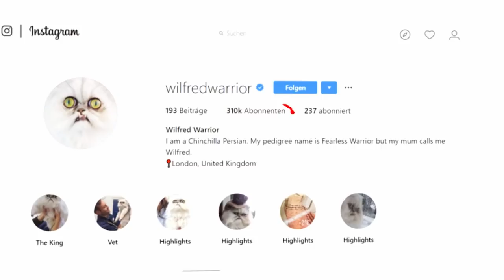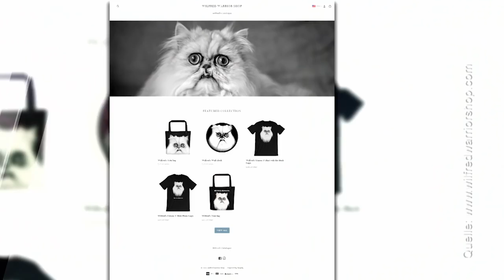Wilfred's interview for German TV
Wilfred Warrior cat interview for German TV